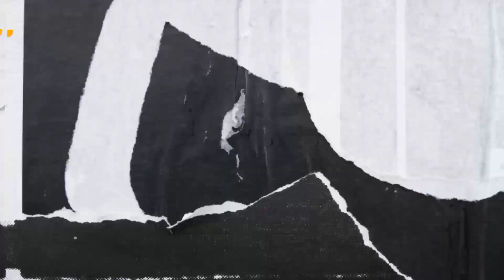Gadar 2: फाइनल हो गई रिलीज डेट, इस दिन होगा फिल्म का ट्रेलर आउट! जानें क्या है खास बात..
फिल्म 'गदर 2' कई दिनों से चर्चा में बनी हुई है, कभी अमीषा पटेल तो कभी सनी देओल अपने लुक के कारण सुर्खियां बटोर रहे हैं। अब सोशल मीडिया पर Gadar 2 के फिल्म और ट्रेलर को लेकर चर्चा हो रही है।

Your  Quaris -